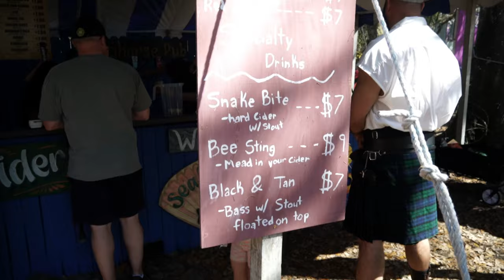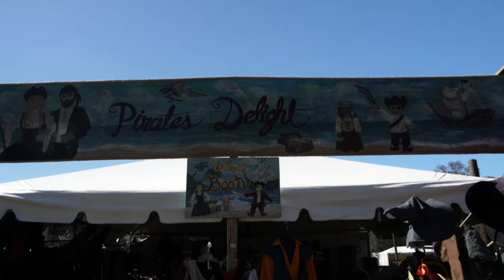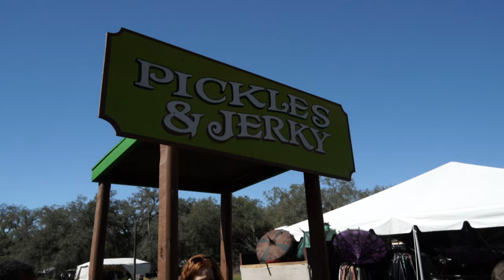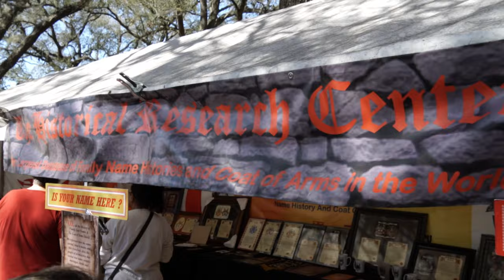Exploring the Bay Area Renaissance Festival | Highland Fling | Dade City | Pasco County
Hello Explorers!  In this video we visited Dade City in Pasco County to attend the Bay Area Renaissance Festival.  This place was awesome!   You get to experience life in the 16th Century and see musicians, jousting, sword fighting, magicians and many more forms of entertainment.  Plenty of artisans peddled their wares and services in the festival marketplace.  Guests can interact with many different unforgettable characters types.  Many different immersive activities are available for additional costs like Axe Throwing, Castle Storming and Castle Escape to name a few.  Each weekend offers a different theme on top of the available activities. These can range from Highlander Games, Pirates and even Viking Invasions.  Plan accordingly if any of the available themes interest you.  Royal Events like a Pub Crawl and Happy hour can be purchased for additional costs but give you a chance to participate in other events.  Come along as we visit the past!

Previous Video: 12 Things To See in Dunedin | Florida | Pinellas County

Timeline for this video:
0:00 - Intro
0:54 - Front Gates and Vendors
2:56 - Leprechaun Magic Show
3:47 - Highland Fling
4:43 - Wheel of Death
6:16 - Live Chess Match and Jousting
7:33 - Games, Activities and More!
8:37 - Jokes and a Drink
9:38 - More Activities
11:11 - Wood Fire Pizza
12:20 - More Booths
12:53 - Pirate Show
13:40 - Queens Court and Exit
15:08 - Closing Remarks

Recording Date:
02/18/2023

DJI Ronin-SC - Camera Stabilizer, 3-Axis Handheld Gimbal for DSLR and Mirrorless Cameras, Up to 4.4lbs: